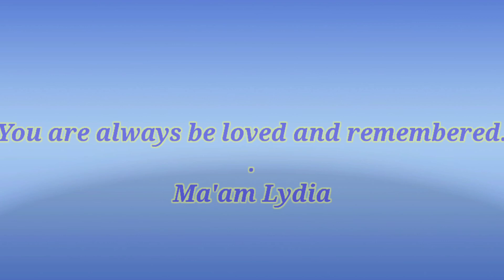A tribute to Ma'am Lydia Medellada-Ongcoy | loved | Remembered | treasured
As always Ma'am / Ate Lydz, dili ka namo malimtan sa imong ka maayo | Padayon sa maayong paglakaw | Thank you for being part of our life as a very good friend, a loving mother and a supportive collegues.